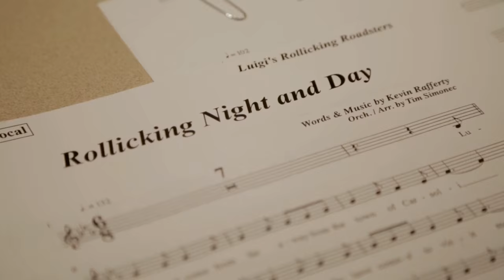Tony Shalhoub Voices New Song for Luigi’s Rollickin’ Roadsters | Disney California Adventure Park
Luigi’s Rollickin’ Roadsters is now open at Disney California Adventure park! For this special celebration, a brand-new song was created for our favorite Fiat – voiced by “Cars” star Tony Shalhoub. Go behind the scenes with Tony and Walt Disney Imagineering!